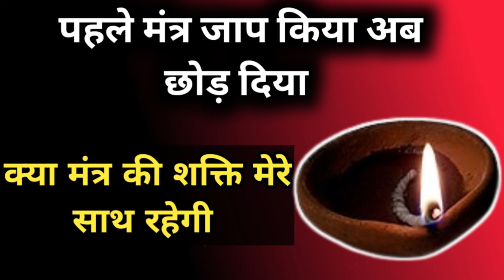पहले मंत्र जाप किया अब छोड़ दिया क्या मंत्र की शक्ति मेरे साथ रहेगी shiv kripa